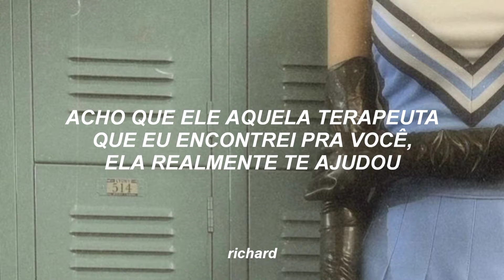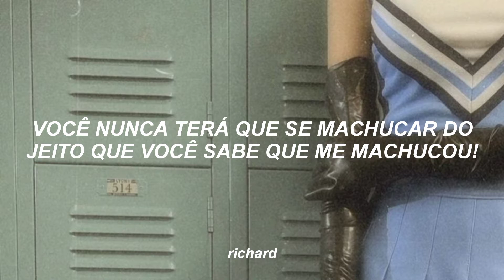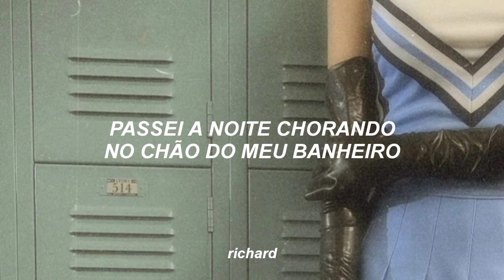se você ficou maluca depois de um término, ouça essa música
[Letra]
(Ah)

Good for you, I guess you moved on really easily
(Ah-ah-ah-ah)

I've spent the night cryin' on the floor of my bathroom

(Ah-ah-ah-ah)
(Ah-ah-ah-ah)